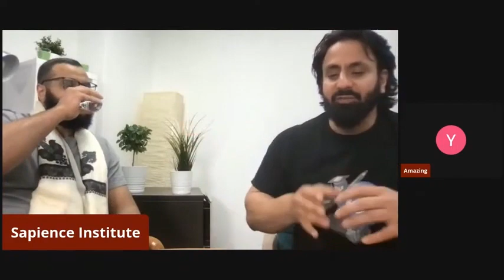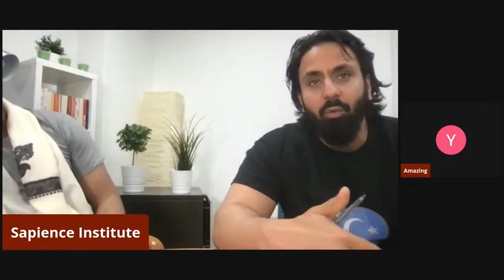Natural Explanation For Miracle?! | Mohammed Hijab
What is the Motivation For Wanting Different Explanation For Miracle?
What if Miracle Had Some kind of natural explanation? Yes, some muslim now here & there want to entertain Natural explanation for Miracle. But Why? What Motivated them to do so? What is the reason & whats the impact of seeking natural explanation for Miracles?